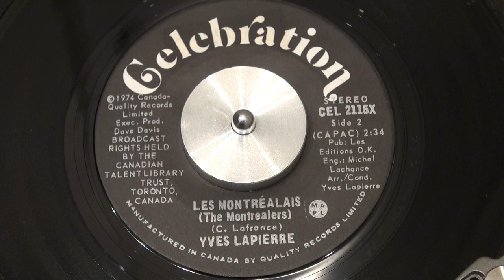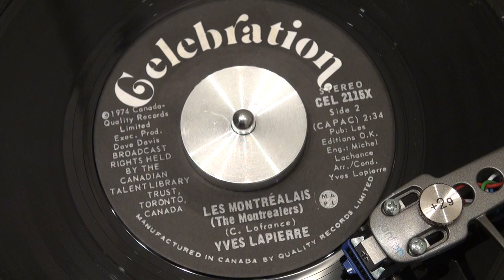(instr.) YVES LAPIERRE - Les Montréalais - 1974 - CELEBRATION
CELEBRATION - CEL-2115X